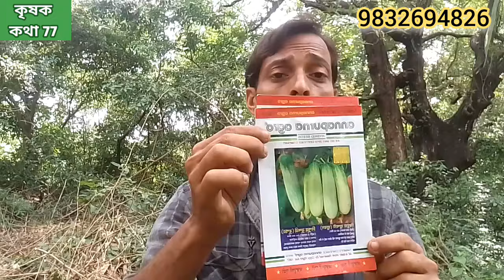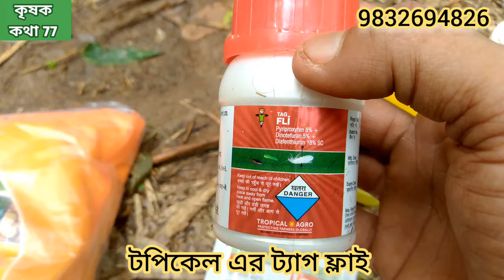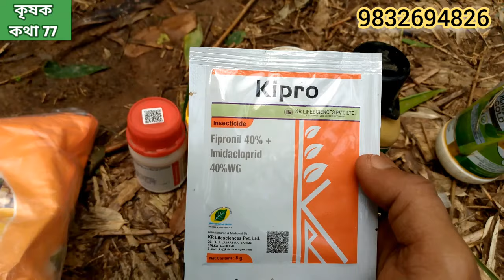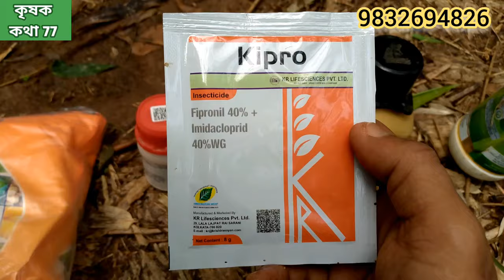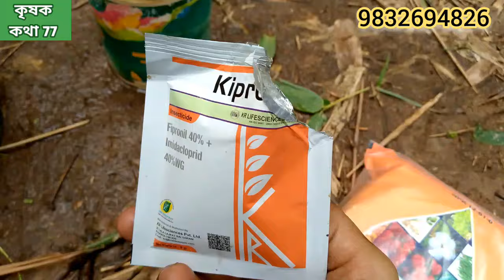বৃষ্টির পর সুস্থ শসা গাছের এবং সব রকম সবজি গাছের সঠিক পরিচর্যা। আশ্বিন কার্তিক এর শসা বীজ। Sosa bij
শীতকালীন শসা এবং করল্লা গাছের বৃষ্টির পর সঠিক পরিচর্যা। শসা চাষ পদ্ধতি। শীতের করলা চাষ পদ্ধতি। শসা বীজ। Sosa
Jhor jol er por sosa gacher porichorja
Brishtir por korola gacher porichorja
শীতের শসার পরিচর্যা। ঝড় জলের পর শসার পরিচর্যা। সাদা শসা বীজ। দেশি সাদা শসা বীজ।

শসা চাষ পদ্ধতি। শসার পাতা হলুদ রোগ। শসার রোগের ওষুধ
আধুনিক শসা চাষ পদ্ধতি। শসা গাছের ভালো ওষুধ। পাতা হলুদ রোগের ওষুধ। শসার ভাইরাস এর ওষুধ। ব্যাক্টেরিয়ার ওষুধ। শসা গাছের পাতা সবুজ কি করে রাখবেন।

শসা চাষের পদ্ধতি। শীতের শসা চাষের পদ্ধতি। সাদা শসার বীজ।